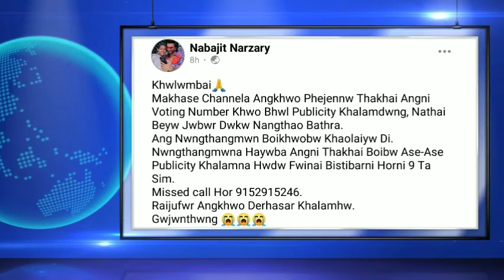Bodo News 22 June/ Nabajit Narzary या दुखु मोननाय फोरमायदों/ सानै बर'नि गोथै सह'/ HS Result??